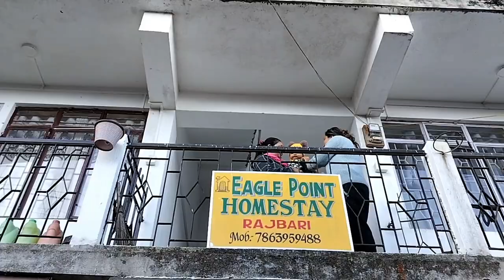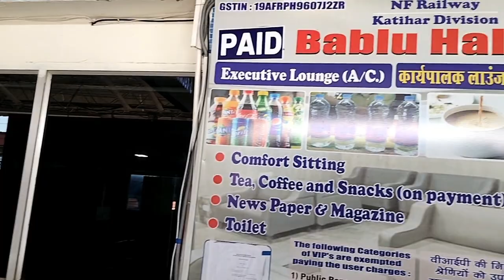Saying Goodbye to Darjeeling: A Final Day Vlog | Darjeeling Homestay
The video will take a tour of a Darjeeling Homestay and will show the view of Kanchenjunga and Nepal Hill from Darjeeling.

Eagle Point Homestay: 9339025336